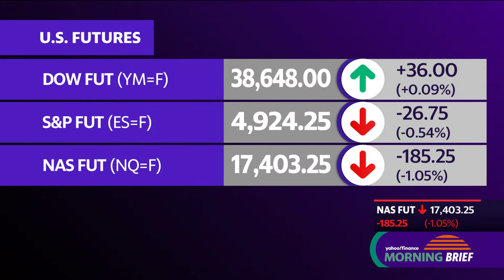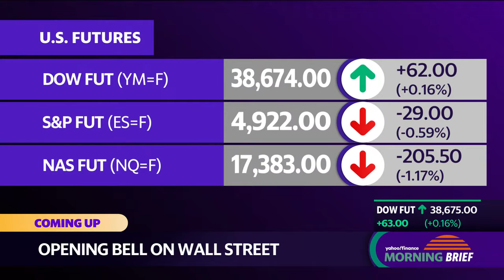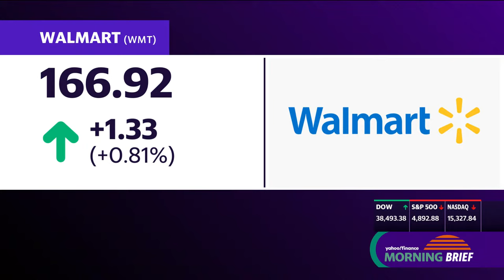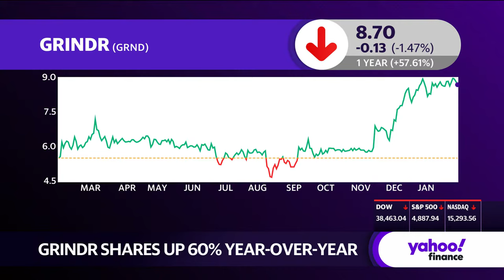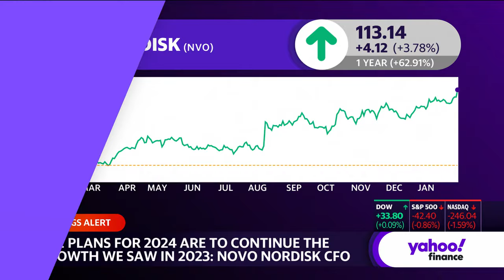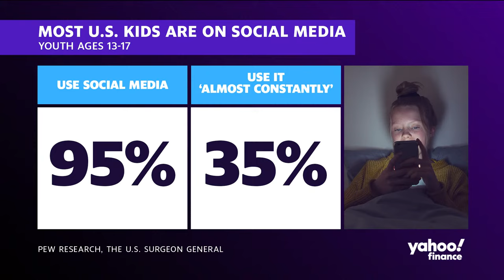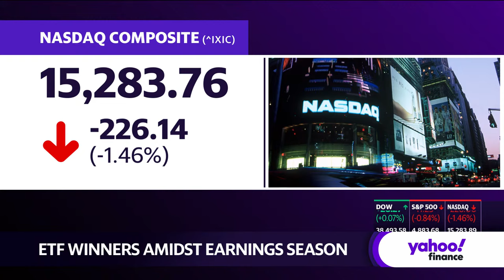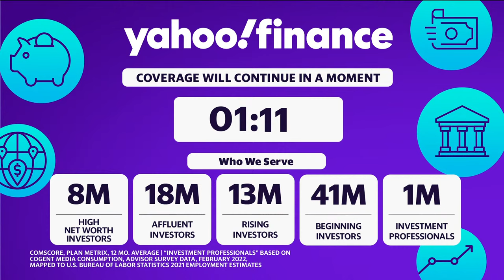Stock Market Today: Federal Reserve is expected to hold interest rates steady | January 31, 2024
The Federal Reserve held rates steady in a range of 5.25%-5.50% at the conclusion of its two-day policy meeting on Wednesday. The central bank has maintained this range since July after it hiked rates to their highest level in 22 years.

Fed Chair Jerome Powell will hold a press conference at 2:30 p.m. ET as investors will closely listen for any hints at when the central bank may begin cutting interest rates.